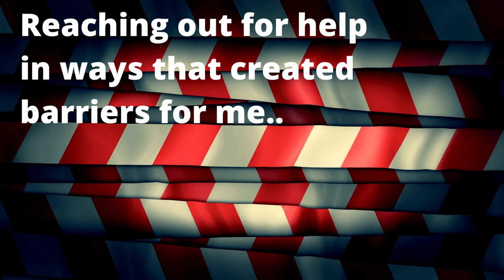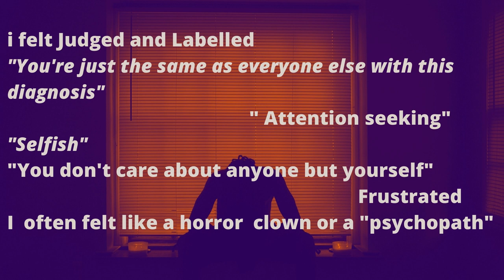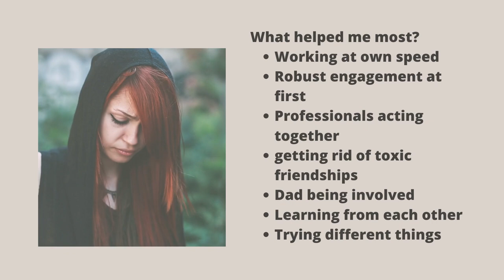Vicky’s Journey to Recovery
This story was written, edited and co-produced with Service User Vicky. The story demonstrates Vicky’s journey to recovery and how she feels working with the Frequent Attenders Team (FA) has enhanced her life.

Please note this story contains images and references to experiencing mental health crisis and police involvement that some may find distressing.